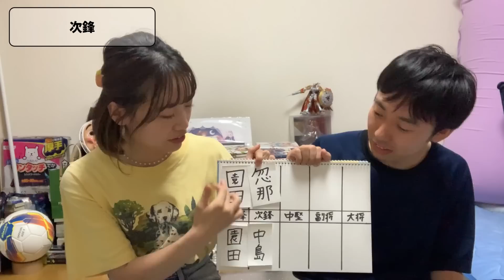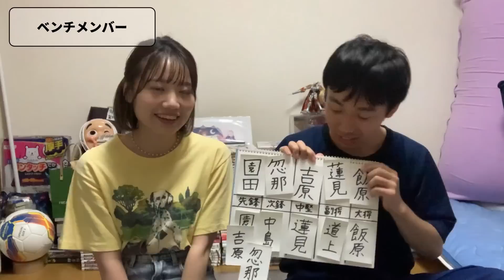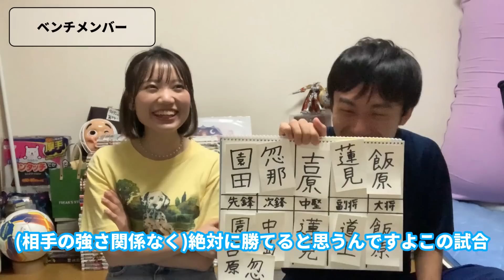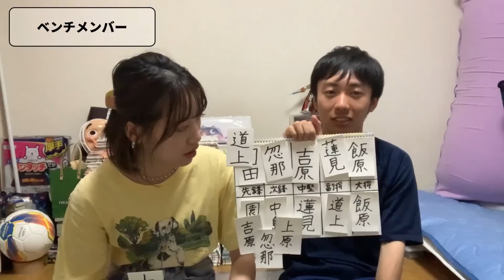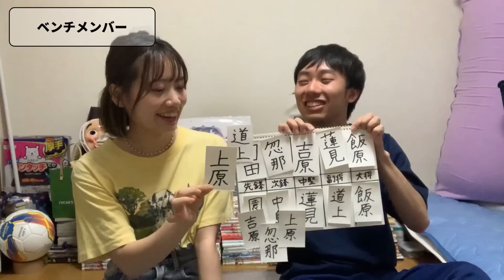【上原】ダウ90000が剣道をするとしたらこうなる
ダウ90000が五番勝負をするとしたら誰がどの順番で出てくるか
剣道経験者のもえこと一緒に考えてみました！
ダウ90000（ダウきゅうまん）は、日本の8人組コントユニット。
2020年旗揚げ。所属事務所はYOU GO sign（融合事務所系列）。

▼蓮見 翔（はすみ しょう、1997年4月8日）
主宰。脚本・演出を担当。
東京都出身、日本大学芸術学部映画学科卒業。

▼園田 祥太（そのだ しょうた、1998年3月2日）

▼飯原 僚也（いはら りょうや、1998年6月2日）
徳島県出身、日本大学芸術学部映画学科卒業。

▼道上 珠妃（みちがみ たまき、1998年10月2日）
タイ王国出身の帰国子女。日本大学芸術学部放送学科卒業。

▼上原 佑太（うえはら ゆうた、1998年10月6日）
神奈川県出身、日本大学芸術学部映画学科卒業。

▼忽那 文香（くつな あやか、1999年4月10日）
兵庫県出身、日本大学芸術学部映画学科卒業。

▼中島 百依子（なかしま もえこ、1999年8月21日）
福岡県出身、日本大学芸術学部映画学科卒業。

▼吉原 怜那（よしはら れな、2001年2月22日 ）
東京都出身、東京女子大学在学中。